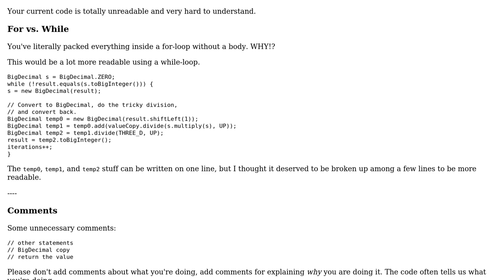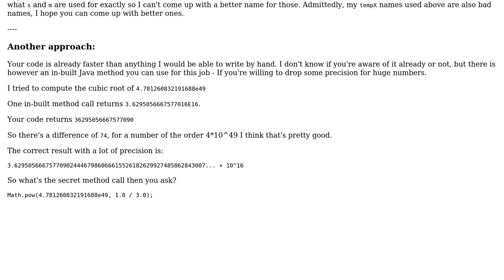How do I optimize this Java cube root function for BigInteger?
With thanks & praise to God, and with thanks to the many people who have made this project possible! | Content (except music & images) licensed under CC BY-SA | Music | Images & others | With thanks to user Simon Forsberg user Brian J. Fink and the Stack Exchange Network Trademarks are property of their respective owners. You are responsible for your own actions.